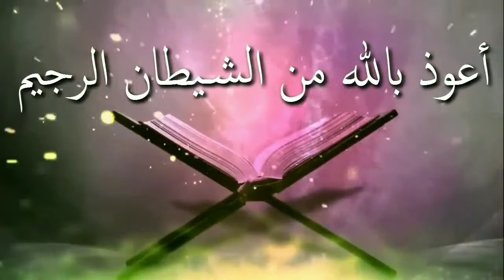সালামের প্রচলন সালাম দেয়া ও তার উত্তরᴴᴰ┇by শায়খ সারওয়ার সালাফী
সালামের প্রচলন সালাম দেয়া ও তার উত্তরᴴᴰ┇

🎙শায়খ সারওয়ার সালাফী

👋 yeamul islam 👋